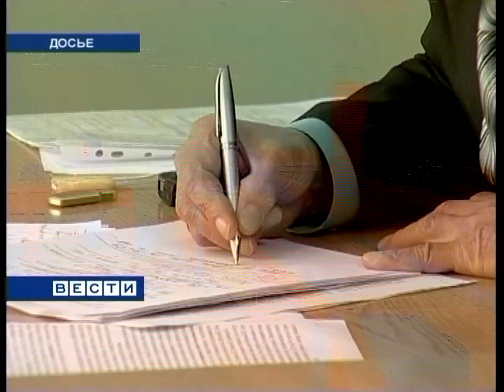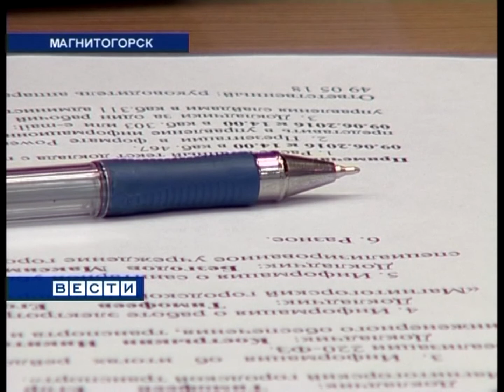"Вести Магнитогорск"_ Г.Кочерова (суббота) 11.6.2016г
"Вести Магнитогорск"_ Галина Кочерова (суббота)  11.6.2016 год.   (Архив МГТРК)